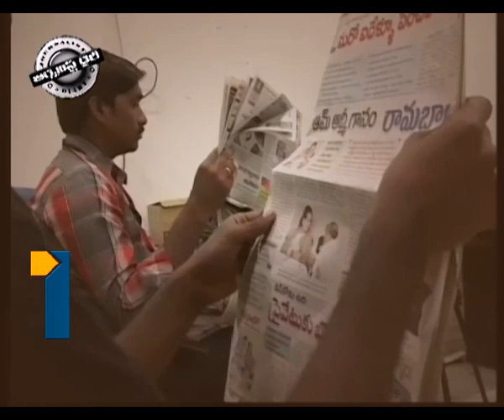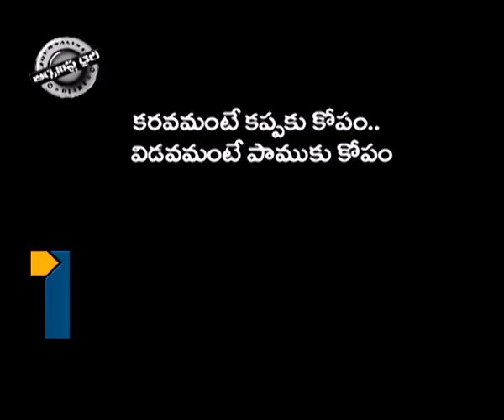Journalist Diary_270813_Part1